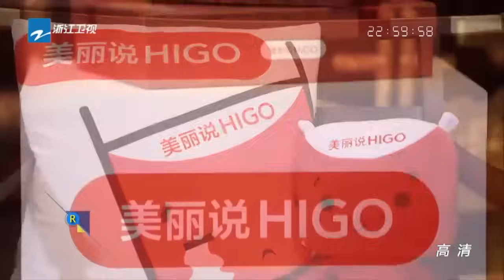集体跳绳 Rope Skipping《奔跑吧兄弟3》第一期精彩片花 Running Man S3EP1 Sidelight: 携手洛阳人民跳大绳 终极任务挑战世界纪录【浙江卫视官方高清1080P】